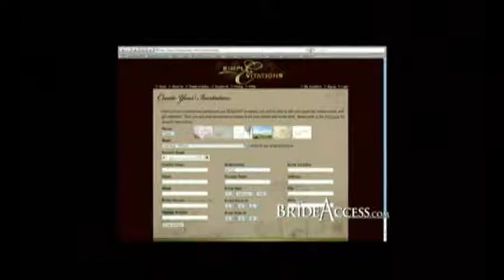BrideAccess.com features a unique Utah wedding invitation idea.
A modern way to create your wedding invitations by SimplEvitations.